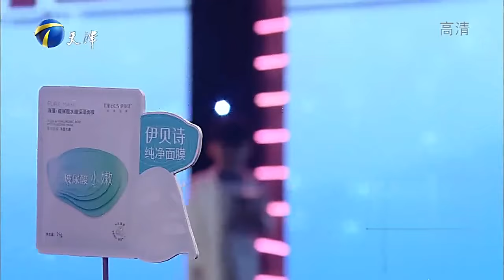女友在自己面前不注意形象，男友忍无可忍当场揭露丨爱情保卫战